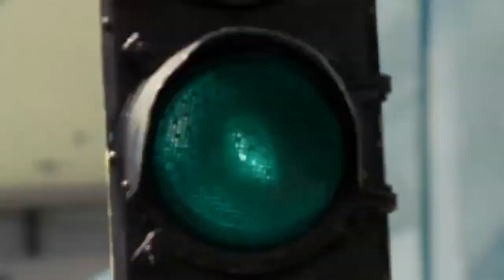BMW X1 F48 - driving pleasure